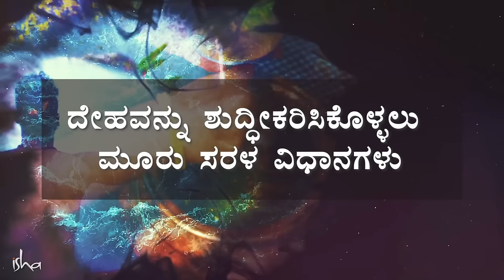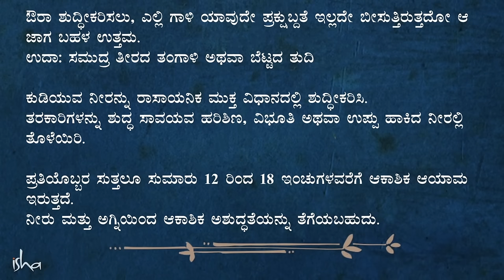ದೇಹವನ್ನು ಶುದ್ಧೀಕರಿಸಲು 3 ವಿಧಾನಗಳು! | 3 Natural Ways To Detox | Sadhguru Kannada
ನಮ್ಮ ದೇಹ ವ್ಯವಸ್ಥೆಯನ್ನು ಶುದ್ಧೀಕರಿಸಲು ಮತ್ತು ನಾವು ಸೇವಿಸುವ ಆಹಾರ ಮತ್ತು ನೀರನ್ನು ಶುದ್ಧೀಕರಿಸಲು, ಸರಳ ವಿಧಾನಗಳಲ್ಲಿ ಪಂಚಭೂತಗಳನ್ನು ಹೇಗೆ ಬಳಸಿಕೊಳ್ಳಬಹುದು ಎಂಬುದನ್ನು, ಸದ್ಗುರುಗಳು ತಿಳಿಸಿಕೊಡುತ್ತಾರೆ.